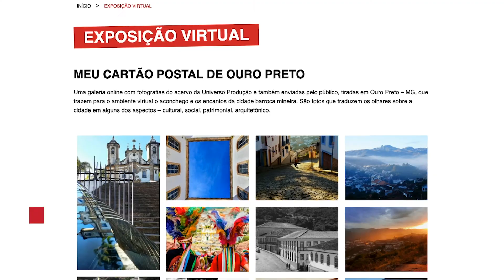TV Mostra | 16ª CineOP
Confira os resultados da 16ª edição da CineOP - Mostra de Cinema de Ouro Preto, o evento que trata o cinema como patrimônio.